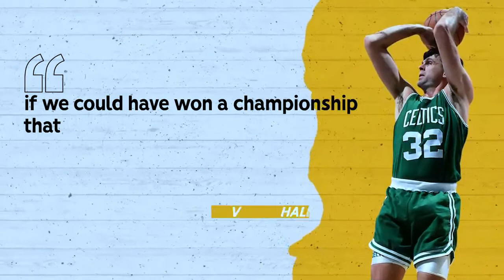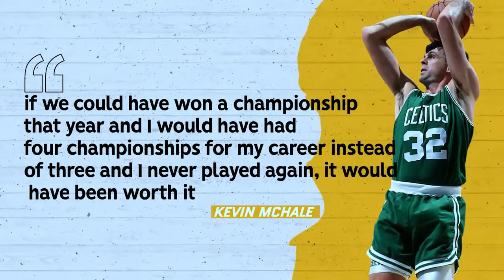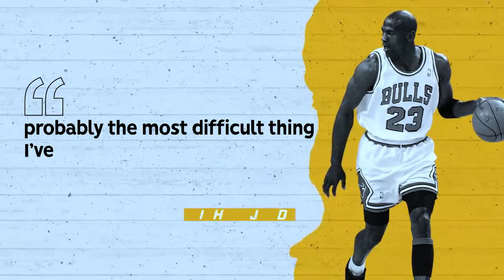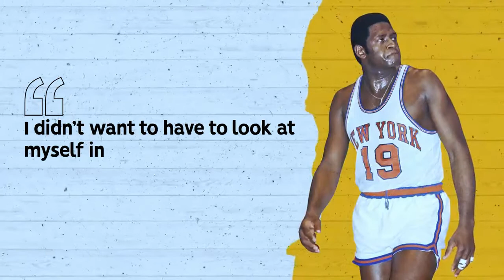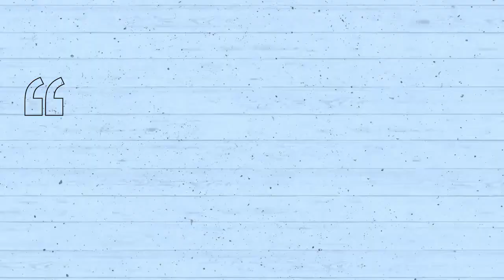Top 10 Greatest NBA Performances Through Injury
These are the grittiest performances in NBA history.